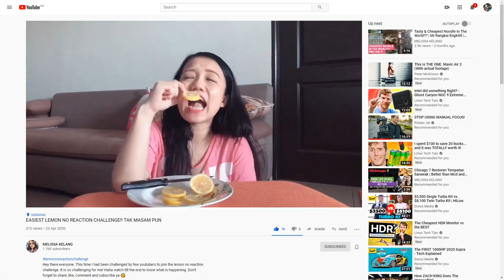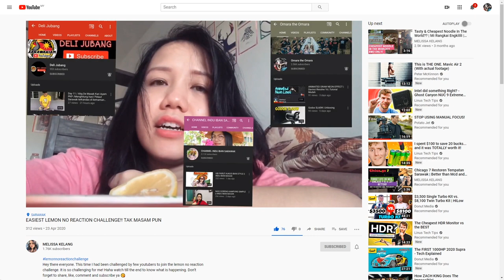Lemon Eating Challenge | B-Roll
What is the lemon face challenge? The lemon face challenge aims to raise awareness for a type of terminal brain cancer that affects young children, knowing as Diffuse Intrinsic Pontine Glioma (DIPG) It's meant to encourage people to donate to an organization that aims to fight against the illness